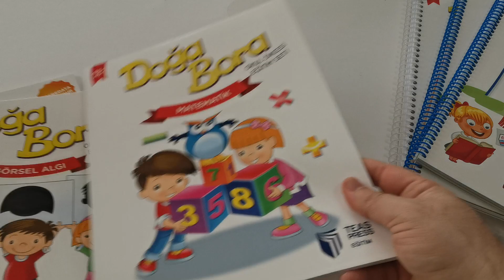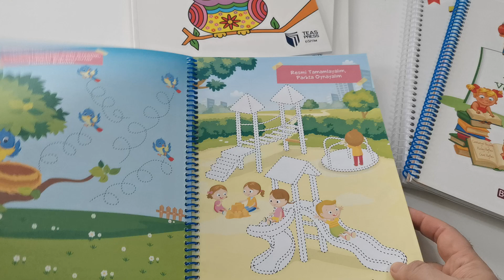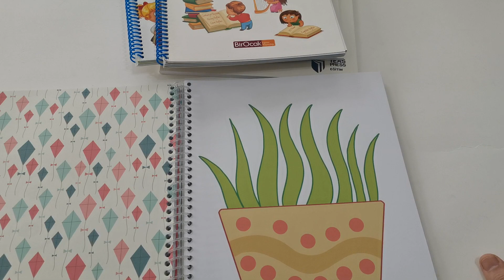OKUL ÖNCESİ TEMATİK ETKİNLİK SETİ (5+1 KİTAP) YENİ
5 ve 6 yaşa Uygun Tematik Etkinlik Seti + Sanat Etkinlikleri
🚛 KARGO BEDAVA 🚛
🏡Kapıda Nakit Ödeme Kolaylığı
**Tüm Kartlara Taksit Fırsatı
Sipariş ve Bilgi Hattı WhatsApp SMS
Kitapandkitap.com